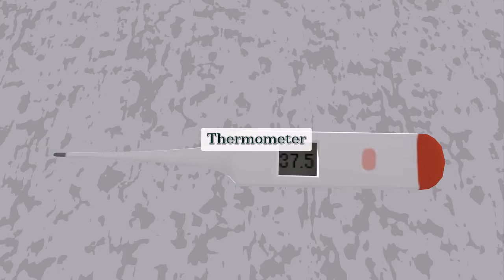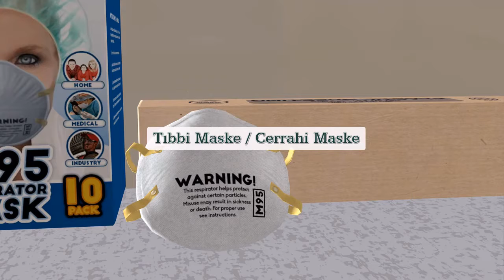İngilizce öğrenmek | Doktorun ofisinde | İlk bölüm #2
İngilizce öğrenmek online
İngilizce öğrenmek istiyorum
İngilizce öğrenmek